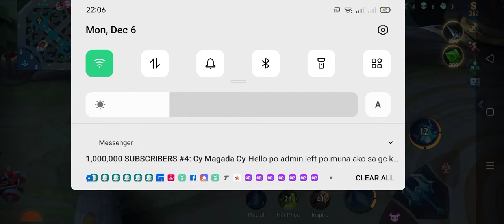mobile legend classic hero mea mvp